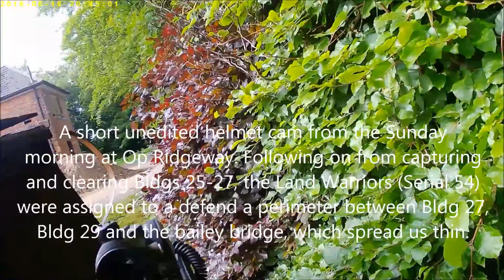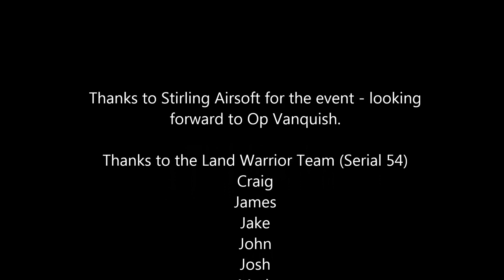Defending the Bridge Op Ridgeway 19 June 2016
A short, unedited helmet cam from the Sunday morning at Op Ridgeway, a Stirling Airsoft event at the Catterick OBUA. After taking Buidlings 25 & 27, the Landwarrior team was assigned to defend a perimeter between Buidlings 27, 29 and the Bailey Bridge, so were spread thin.